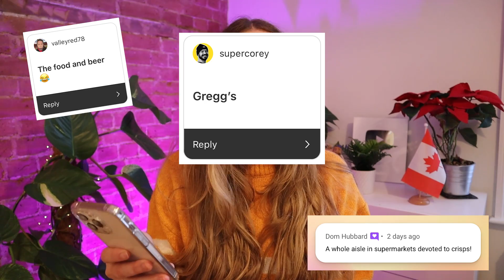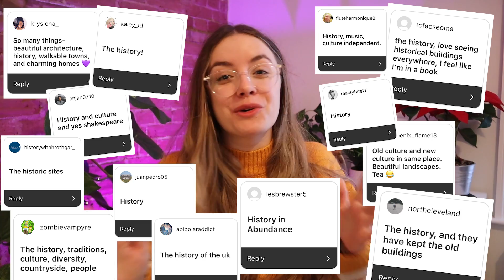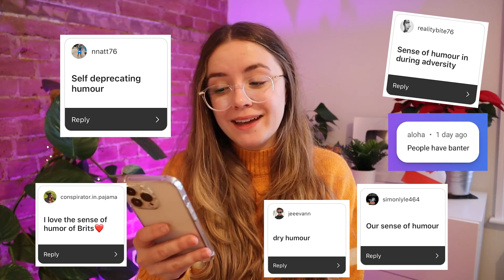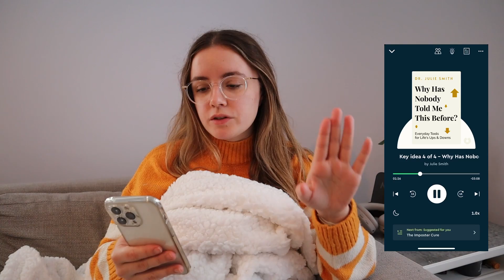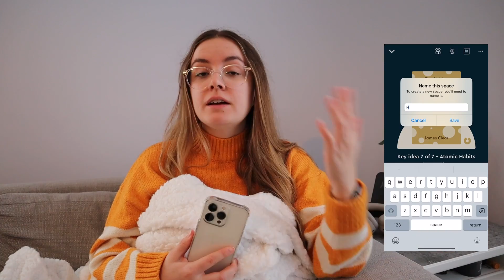Why Everybody Loves the UK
I asked British people and expats alike: why do you love the UK?

I share the ups and downs of an expat living abroad and what it's really like living in the UK. It's not always easy, but there's been so many wonderful experiences, too. I also livestream every Wednesday and Sunday at 5:30pm GMT/BST on Twitch.

Alanna x